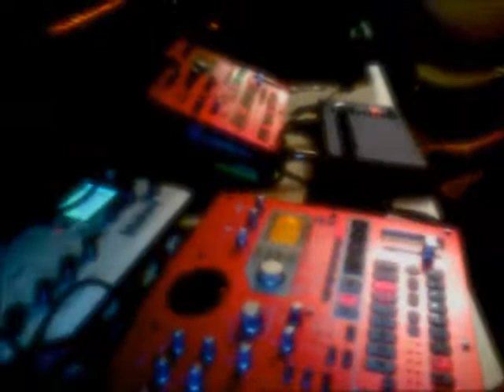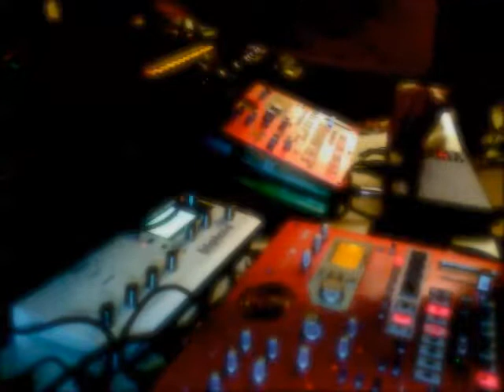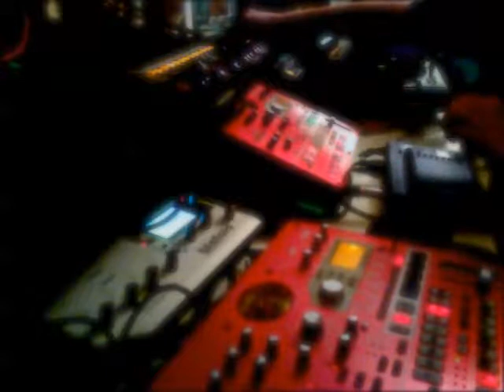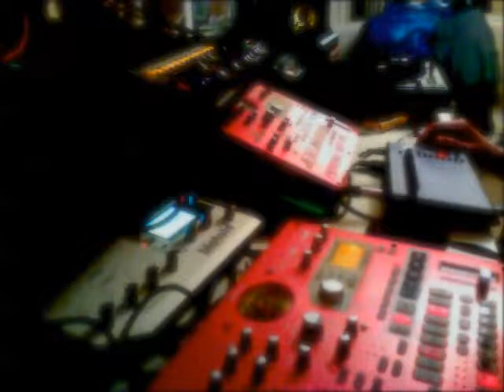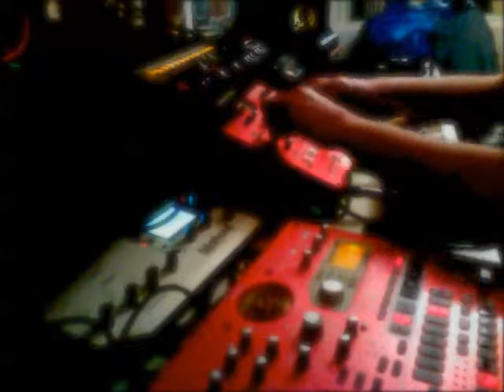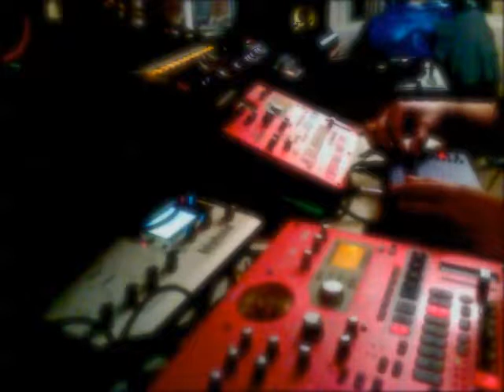DARK UNDERGROUND EXPERIMENTAL AMBIENT TECHNO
Dedicated to my new friends "bankporters" and "Sonarius1" ..who made me re-discover the joy of immersing into ambient and dark sounds. pls visit their wonderful channels !!